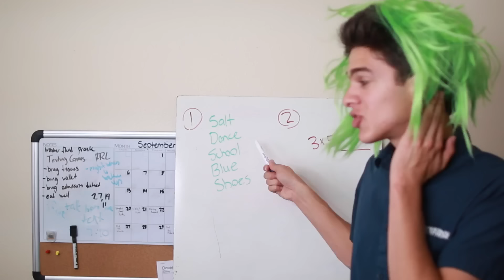Why Kids Have It Better Than Teens 2 | Brent Rivera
Why Kids Have it Better Than Teenagers PART 2 | Brent Rivera